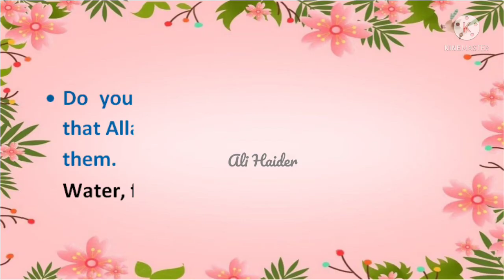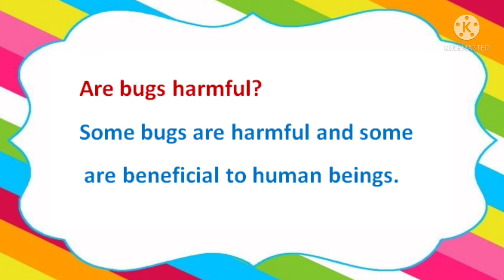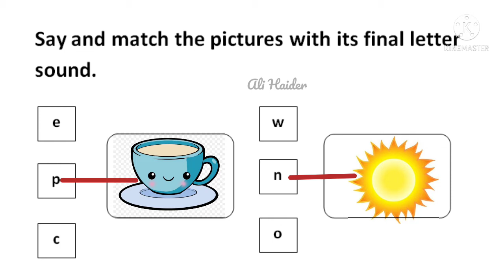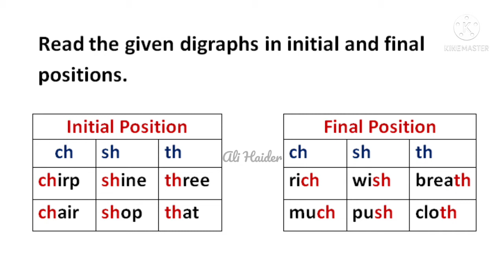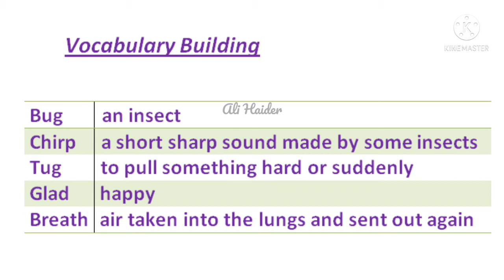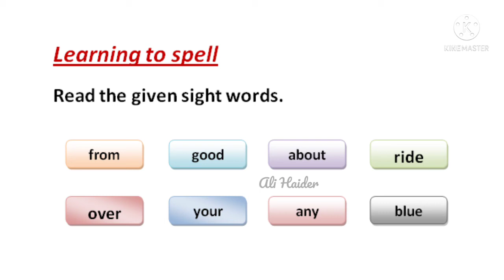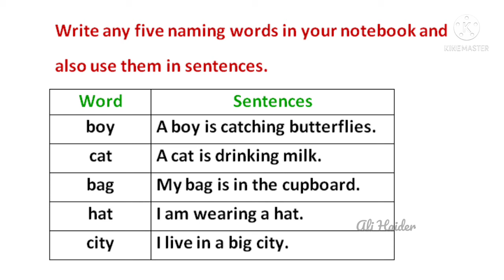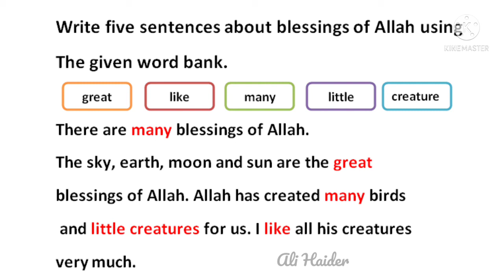Class 2 English Chapter 1|A tiny creature/ The cricket/class 2/English Class 2 Chapter 1 Exercise